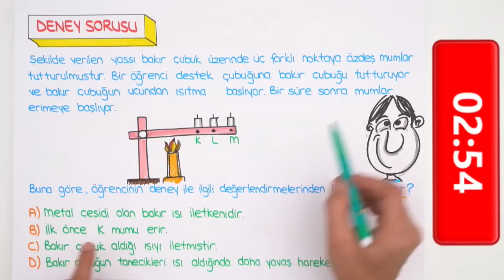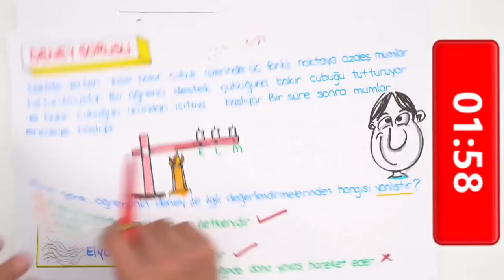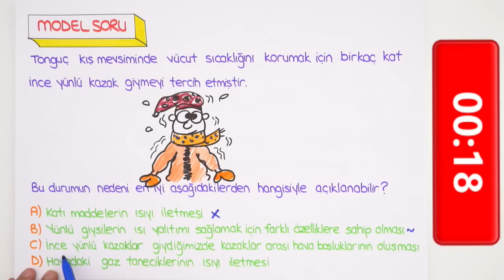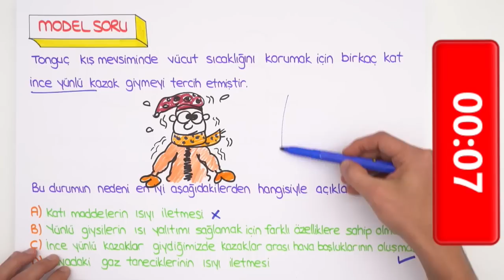5 dk'da Isı İletkenliği | Çak Bi 5lik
6.sınıf fen dersinde 'Isı İletkenliği' konusunu, sana 5 dakikada öğretiyoruz. 😊5 dakika'da hangi konuları anlatmamızı istersin, yorumlara yazmayı unutma! konu anlatımlarını kaçırmamak için, takipte kal 😎